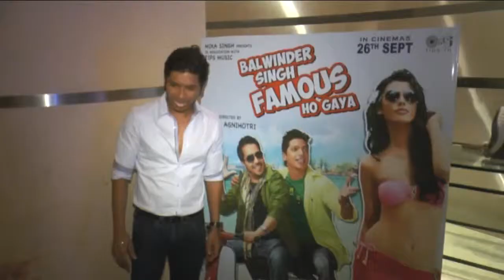Big B supports Mika's new album